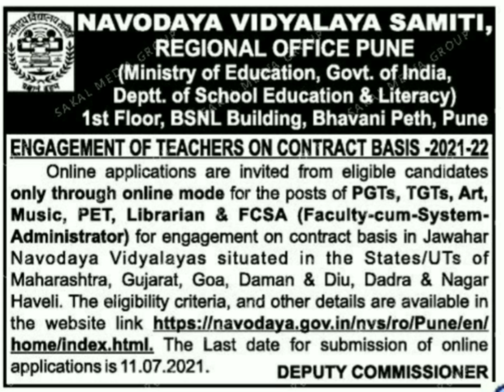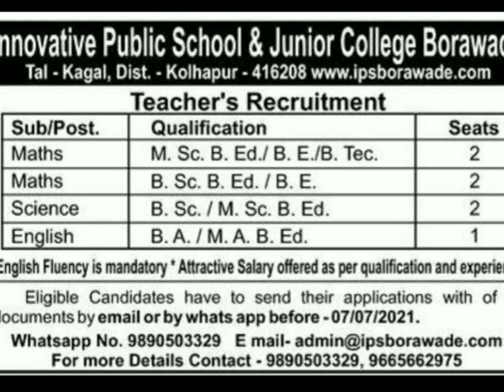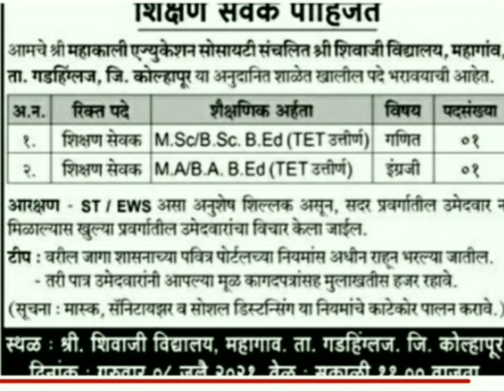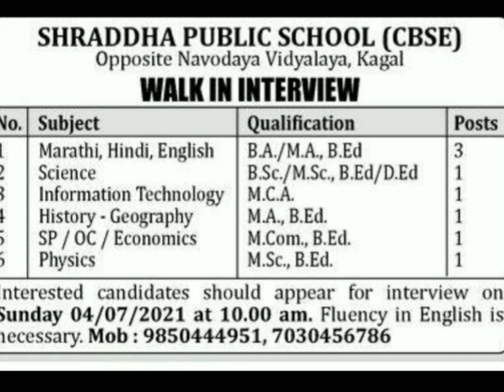Job Info I Educational Updates I B.Ed I D.Ed I Part - 3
Educational Job information
Educational job Information
Job Info I
Educational Updates I
B.Ed I D.Ed I Part - 3
above video is containing the following aspects also
kalabharti
kalabharti art
job information
job information 2021
job information centre
job information channel
teacher job,teacher job kuthe ahe
job information in marathi
naukari job,job alert
teacher job vacancies
teacher job interviews
teacher job online
teacher vacancies in maharashtra
teacher job qualification
kalabharti job info
shikshak naukari
shikshak sarkari naukari
teacher job information kasi pahavi
sarkari job info.
pavitra portal information
B.Ed.